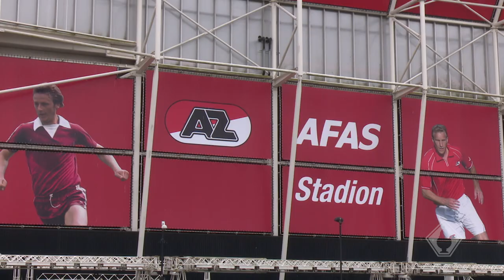Scoren in de Bekerfinale: Kist, beter dankzij kievitseieren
We blikken met een aantal spelers terug op de goal die hun club eeuwige roem bracht. Dit keer: Kees Kist, die AZ in 1982 met een hattrick de beker bezorgde.